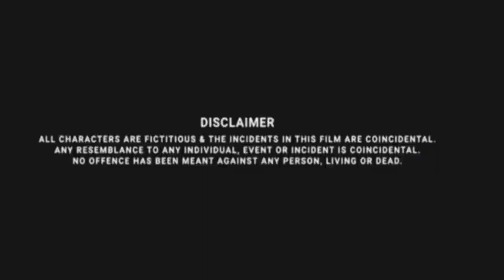AMAR Movie In Telugu 🎬🍿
AMAR Full Movie In Telugu 🎬🍿
Director:- Deeraj Sainath
Hero:- Deeraj Sainath
Producer:-Pranay Teja
Voice Dubbing Artists :- Deeraj Sainath
                                          Mounish

Guys This Is Just Part-1🎥 and about part-2 will be announced soon

🌟🌟🌟🌟🌟 AMAR 🌟🌟🌟🌟🌟